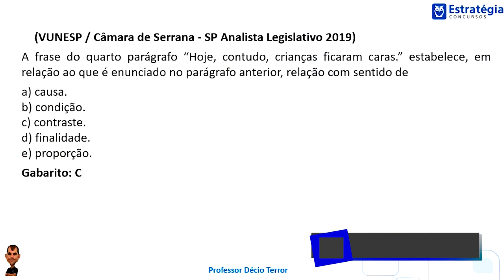Questões Comentadas - Banca VUNESP